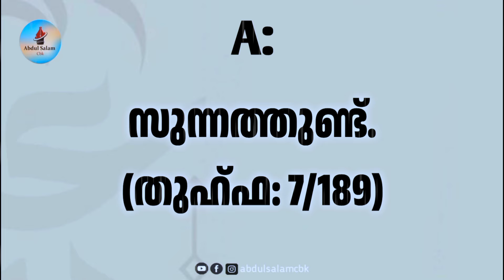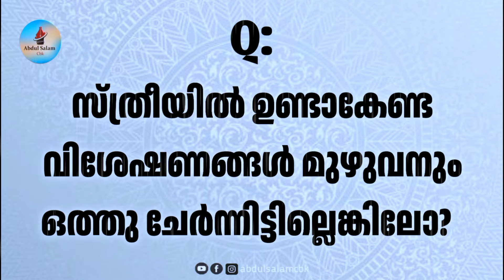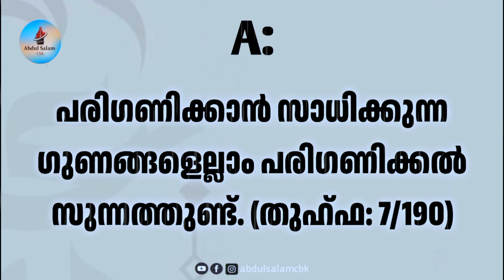✅വിവാഹം: ഇസ്ലാമിക വിധിവിലക്കുകൾ Islamic quiz malayalam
വിവാഹം: ഇസ്ലാമിക വിധിവിലക്കുകൾ

നികാഹ് എന്ന പദത്തിൻറെ അർത്ഥം?

നികാഹിന്റെ അടിസ്ഥാനങ്ങൾ?

നികാഹ് നിയമമാക്കപ്പെട്ടത്?

സ്വർഗ്ഗത്തിൽ വച്ച് നികാഹ് കഴിക്കാമോ?

നികാഹ് കൊണ്ട് ഉദ്ദേശിക്കുന്നത് എന്ത്?

മരുന്ന് ഉപയോഗിച്ച് വികാരം നിയന്ത്രിച്ചു കൂടെ?

വിവാഹം കഴിക്കാൻ ഇരിക്കുന്ന സ്ത്രീയിൽ ഉണ്ടാവേണ്ട വിശേഷണങ്ങൾ എന്തെല്ലാം?

മത ചിട്ടയുള്ളവർ എന്നതിന്റെ വിവക്ഷ എന്ത്?

ആരാണ് ഫാസിഖ്?

വ്യഭിചാരിയുടെ മകളെ വിവാഹം ചെയ്യുന്നതിന്റെ വിധി?

കന്യകയെ വിവാഹം ചെയ്താൽ ഉള്ള ഗുണങ്ങൾ?

കന്യാചർമം നീക്കാൻ ലിംഗത്തിന് ബലം ഇല്ലെങ്കിലോ?

വിവാഹിതൻ വീണ്ടും കല്യാണം കഴിക്കുമ്പോൾ കന്യകയെ തിരഞ്ഞെടുക്കൽ സുന്നത്തുണ്ടോ?

മകളെ അവിവാഹിതനായ പുരുഷന് കല്യാണം കഴിച്ചു കൊടുക്കൽ രക്ഷിതാക്കൾക്ക് സുന്നത്തുണ്ടോ?

സൗന്ദര്യവതിയെ വിവാഹം കഴിക്കൽ ഉത്തമമാണല്ലോ ഇതിൻറെ ഉദ്ദേശം എന്ത്?

തറവാടിന്റെ നന്മ എങ്ങനെയാണ് പരിഗണിക്കുക?

അകന്ന ബന്ധുവിനെ വിവാഹം കഴിക്കൽ?

കന്യക കൂടുതൽ പ്രസവിക്കുന്നവളാണെന്ന് എങ്ങനെ മനസ്സിലാക്കാം?

സ്ത്രീയിൽ ഉണ്ടാകേണ്ട വിശേഷങ്ങൾ മുഴുവനും ഒത്തുചേർന്നിട്ടില്ലെങ്കിലോ?

സ്ത്രീയിൽ പരിഗണിക്കുന്ന ഗുണങ്ങൾ എല്ലാം പുരുഷനിലും പരിഗണിക്കേണ്ടതുണ്ടോ?